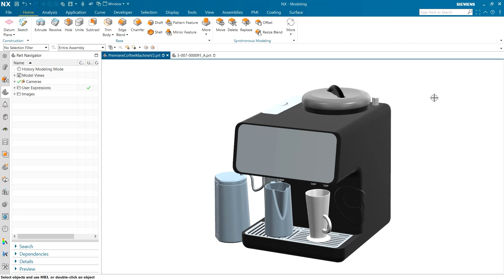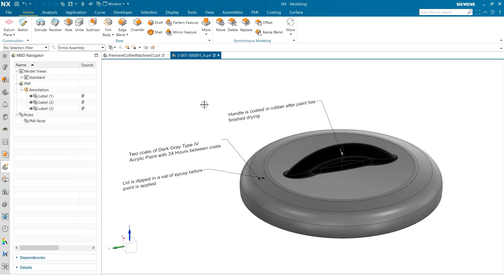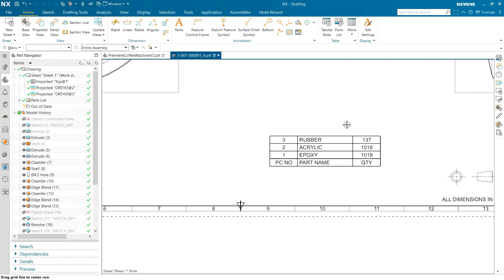NX | Tips and Tricks | Documenting Your Surface Treatments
Good documentation for any coatings or surface treatments on a part is a vital component of a comprehensive digital twin.

PMI tools within NX™ are quick to use and seamlessly slot into your existing design workflows, ensuring clear communication of all necessary information for manufacturing and other downstream processes.

This video covers:

Automatically adding PMI notes to a part with Logic Editor 🖥️
Customising PMI rules through intuitive visual programming 👀
Including coating information on part drawings 📝

Read the blog to for more info and links to more Tips & Tricks covering coating and surface treatments